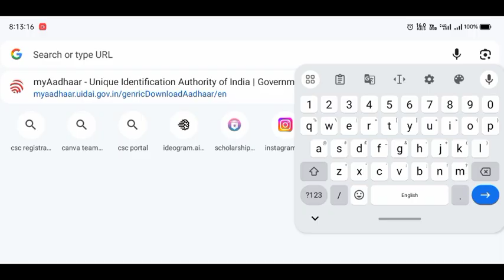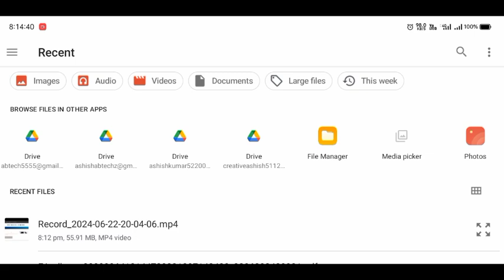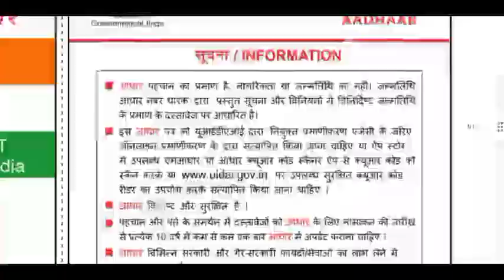Unlock PDFs with this simple trick in 2024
𝐀𝐛𝐨𝐮𝐭 𝐕𝐢𝐝𝐞𝐨

Learn how to easily unlock PDFs with a simple trick in 2024. In this video, we will show you a step-by-step guide on how to unlock PDF files without any hassle. If you've ever been frustrated by password-protected PDFs, this tutorial is for you. Unlock PDFs like a pro with this helpful trick!